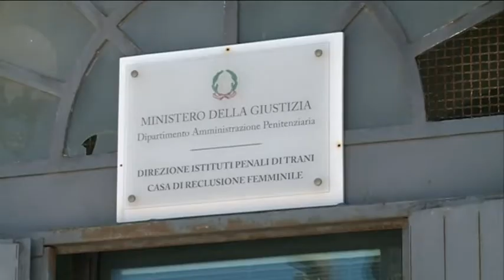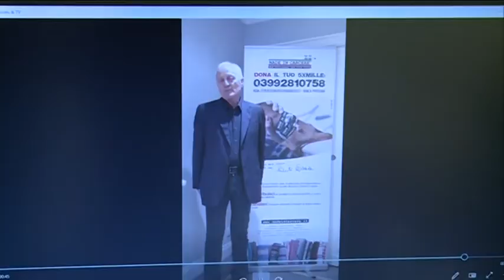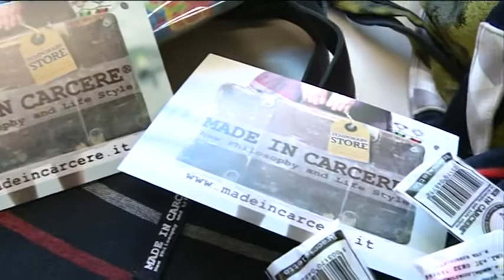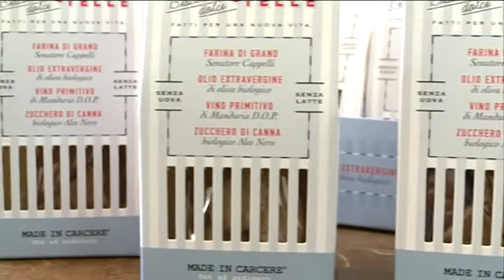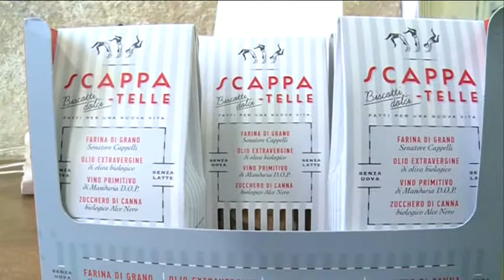DANIELA MAZZACANE - TG PRIMA - MADE IN CARCERE LE PRESINE